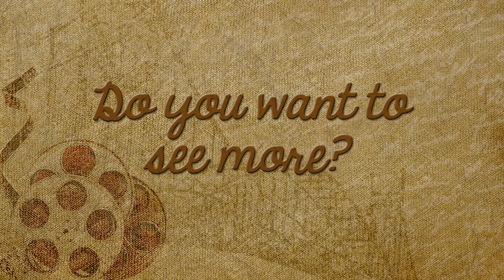Bea Alonzo's Most Pasabog Scenes on the Big Screen | Stop Look and List It!